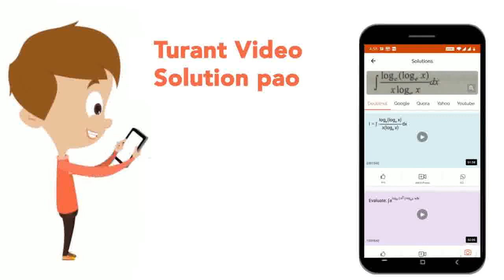(2)/(3sqrt(3)) में से प्रत्येक के हर का परिमेयकरण कीजिए : | CLASS 9 | MATHS | Doub...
(2)/(3sqrt(3)) में से प्रत्येक के हर का परिमेयकरण कीजिए :
Class: 9
Subject: MATHS
Chapter: परिमेयकरण
Board:Bihar Board

👉 Have Any Query? Ask Us.